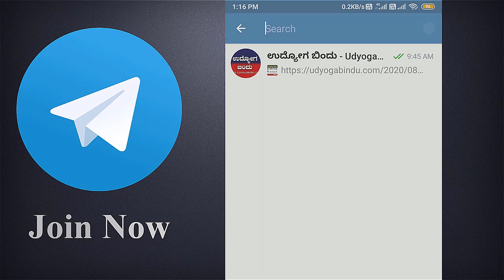10ನೇ ಪಾಸ್ ಆದವರಿಗೆ ಗ್ರೂಪ್ ಬಿ ಸಿ ಹುದ್ದೆಗಳು | Karnataka Jobs 2023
ವೆಬ್ಸೈಟ್ ಲಿಂಕ್

BSF Recruitment 2023 - ಬಾರ್ಡರ್ ಸೆಕ್ಯೂರಿಟಿ ಫೋರ್ಸ್‌ ಗ್ರೂಪ್‌ ಬಿ ಹುದ್ದೆಗಳಾದ ಅಸಿಸ್ಟಂಟ್ ಏರ್‌ಕ್ರ್ಯಾಫ್ಟ್‌ ಮೆಕಾನಿಕ್, ಅಸಿಸ್ಟಂಟ್ ರೇಡಿಯೋ ಮೆಕ್ಯಾನಿಕ್ ಹುದ್ದೆಗಳನ್ನು ಹಾಗೂ ಗ್ರೂಪ್‌ ಸಿ ಹುದ್ದೆಯಾದ ಕಾನ್ಸ್‌ಟೇಬಲ್ ಹುದ್ದೆಯನ್ನು ನೇಮಕ ಮಾಡಿಕೊಳ್ಳಲು ಅಧಿಸೂಚಿಸಿದ್ದು, ಇದೀಗ ಆನ್‌ಲೈನ್‌ ಅರ್ಜಿಗೆ ಲಿಂಕ್ ಬಿಡುಗಡೆ ಮಾಡಿದೆ. ಆಸಕ್ತ ಮತ್ತು ಅರ್ಹ ಅಭ್ಯರ್ಥಿಗಳು ಸದರಿ ಹುದ್ದೆಗಳಿಗೆ ಅರ್ಜಿ ಸಲ್ಲಿಸಲು ನಿಗದಿಪಡಿಸಿದ ದಿನಾಂಕದೊಳಗೆ ಅರ್ಜಿ ಸಲ್ಲಿಸಿ , ಈ ಹುದ್ದೆಗಳಿಗೆ ಅಗತ್ಯವಿರುವ ವಿದ್ಯಾರ್ಹತೆ, ವೇತನ ಶ್ರೇಣಿ, ವಯೋಮಿತಿ, ಅರ್ಜಿ ಶುಲ್ಕ, ಹುದ್ದೆಗಳ ವಿವರ, ಇತರೆ ಎಲ್ಲಾ ಮಾಹಿತಿ ಕೆಳಗೆ ವಿವರಿಸಲಾಗಿದೆ, ಅಭ್ಯರ್ಥಿಗಳು ಅರ್ಜಿ ಸಲ್ಲಿಸುವ ಮುನ್ನ ಅಧಿಸೂಚನೆ ಓದಿ ನಂತರ ಅರ್ಜಿ ಸಲ್ಲಿಸಿ.